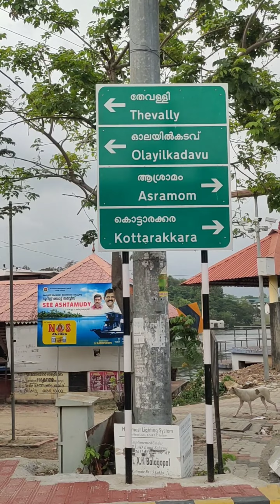അഷ്ടമുടി കായലിൻ്റെ നടുവ് വരെ 1.5km നീളത്തിൽ പുതിയ പാലം